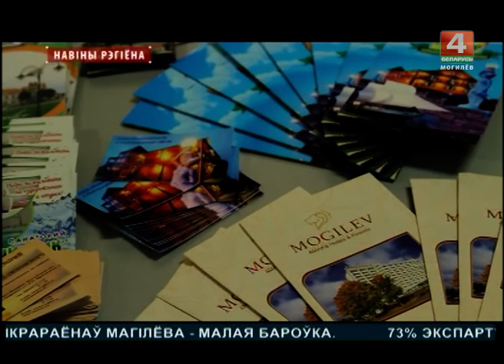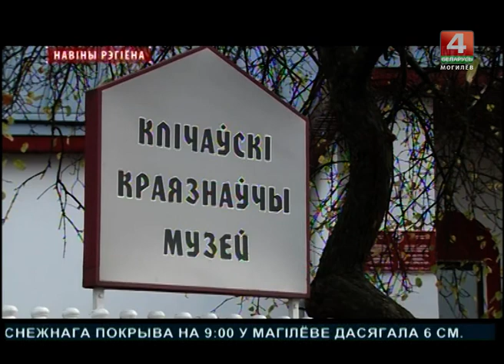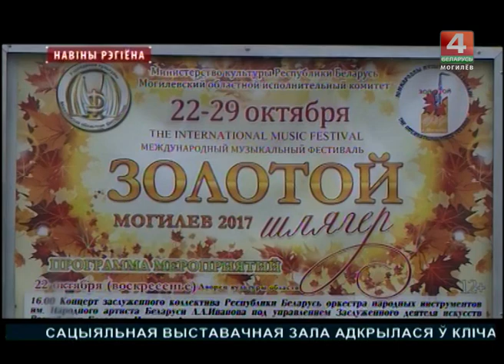Новости 26. 10. 2017 выпуск 20:30